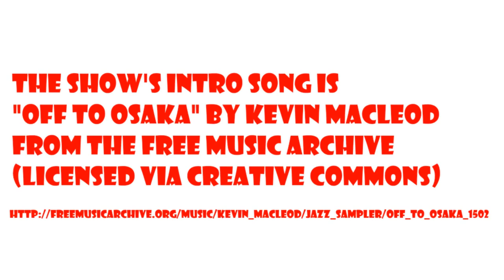Dr Tom and Nathan Paoletta with World Wide Wrestling RPG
The Dr. Tom the Frog Show is a talk show about tabletop role-playing games featuring the people who play and make them. This nineteenth episode features Nathan Paoletta talking about his recent RPG release, the World Wide Wrestling RPG.